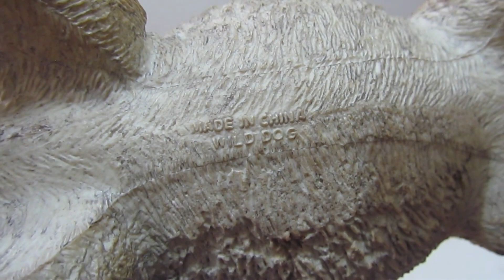Minha coleção de animais, análise da hiena malhada grande da Nayab (review).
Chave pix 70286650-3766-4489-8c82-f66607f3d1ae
Seja membro deste canal e ganhe benefícios:
Aqui eu faço uma análise de uma miniatura colecionável de brinquedo inspirada em uma hiena malhada e que foi lançada pela Nayab. No final do vídeo também comparo com um miniatura de hiena malhada que foi lançada pela empresa Schleich e com a de um cachorro selvagem africano que foi lançada pela empresa Safari ltd.